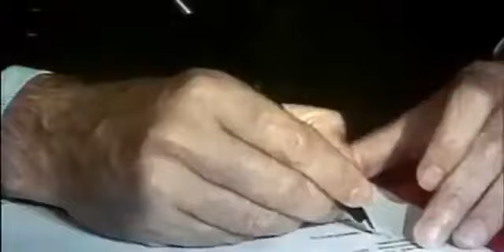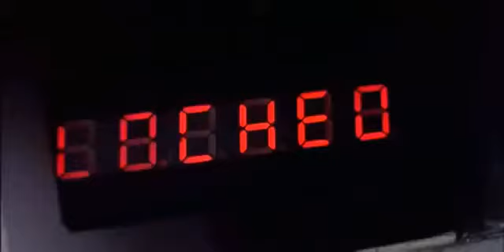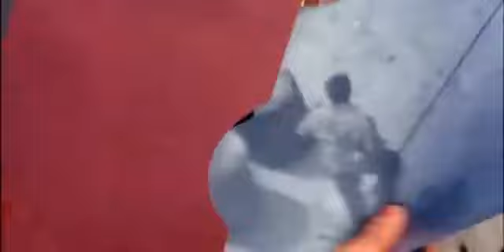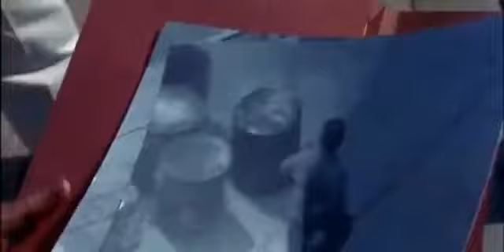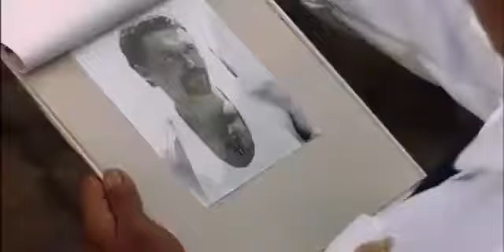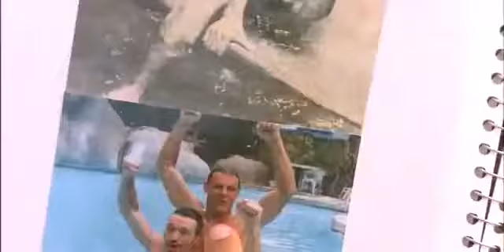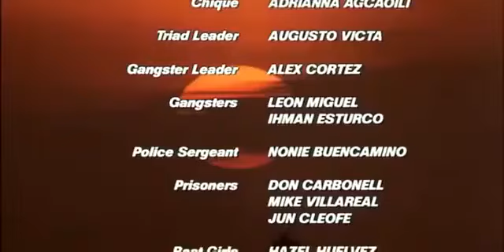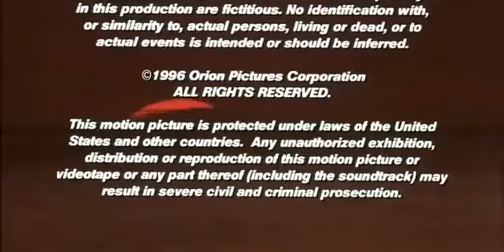Best Action Movie Behind Enemy Lines2023 Full Movie HD